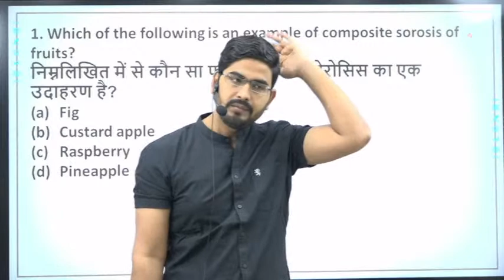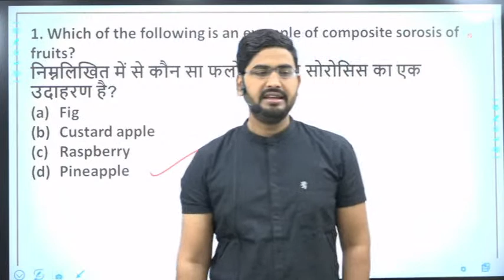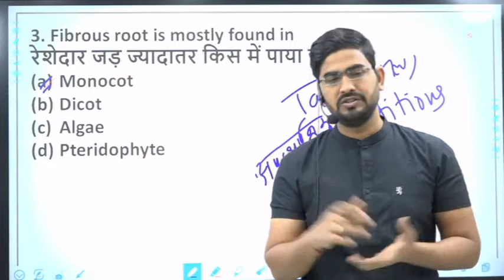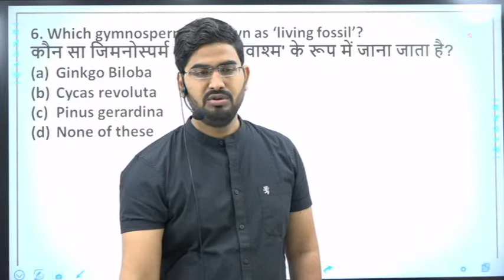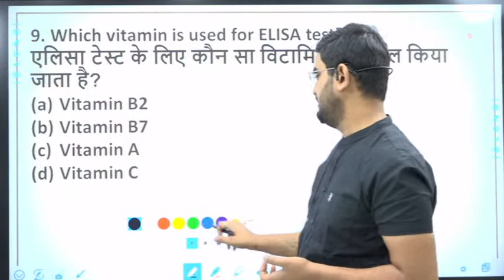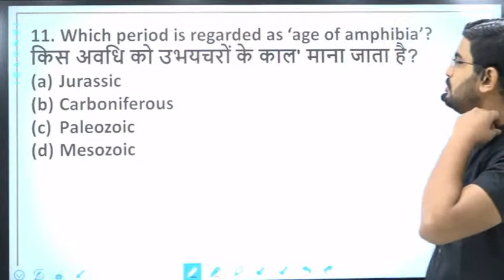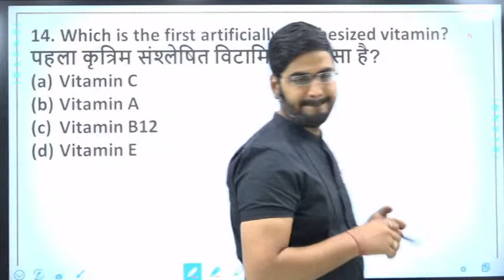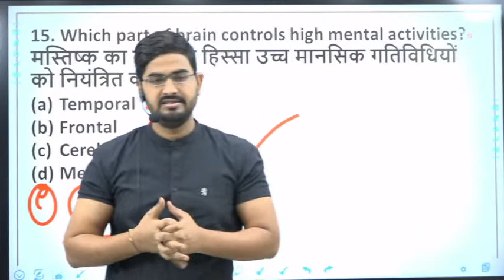QuizoHolic | Most asked GS MCQ in Exams | 27.10.2020 | Deependra Sir | Exam Adda 360